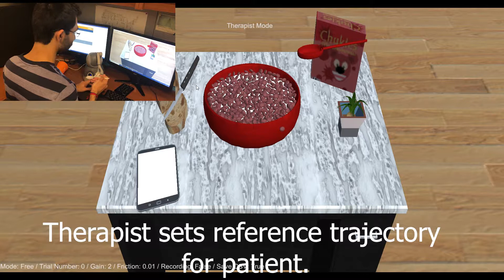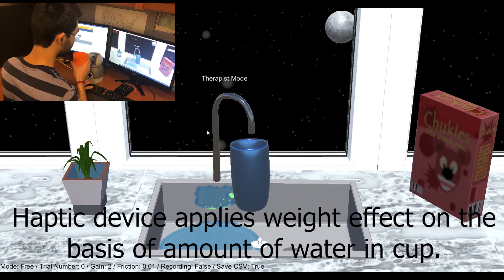Haptics-based Rehabilitation of ADL Skills Using Massed Practice Therapy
CSL October Video of the Month 2019. Created and submitted by Shrey Pareek.